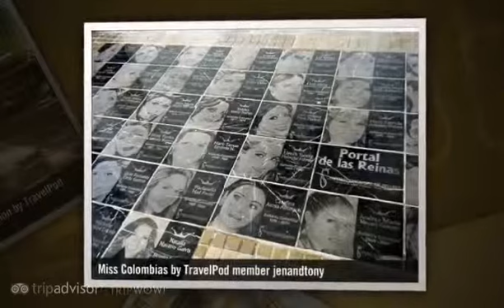"Nobody expects the Spanish Inquisition" Jenandtony's photos around Cartagena, Colombia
Preview of Jenandtony's blog at TravelPod.